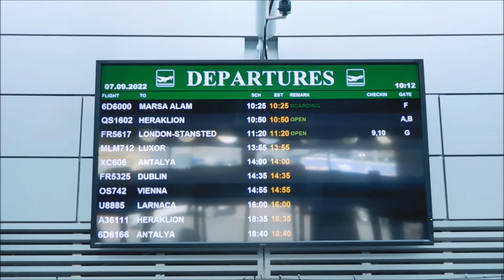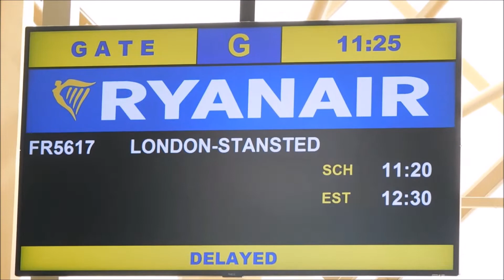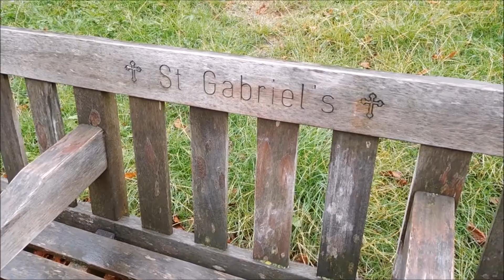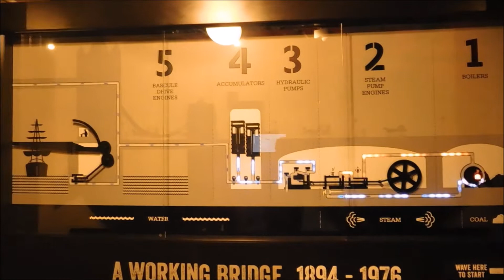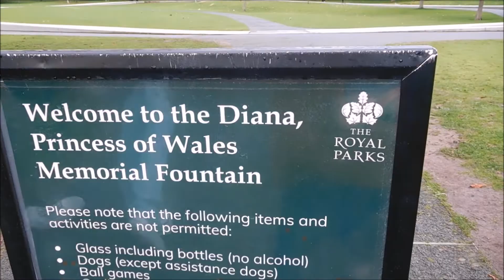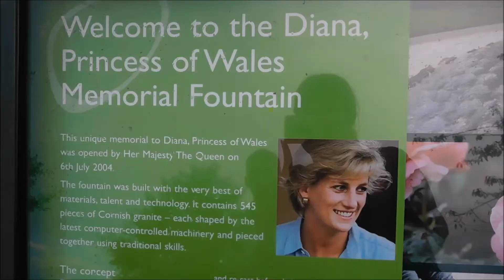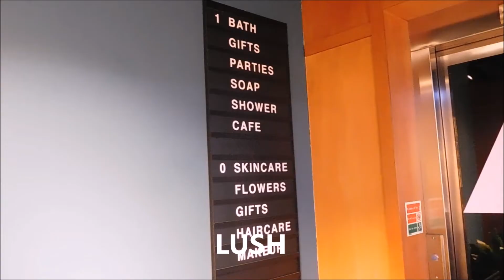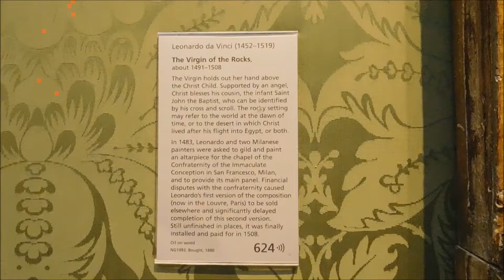VLOG - LONDÝN - Tower Bridge, Buckingham Palace, Hyde Park ...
Ahojte priatelia,
v dnešnom videu si môžete pozrieť vlog z nášho krátkeho výletu. V Londýne sme navštívili známe pamiatky, múzeá a tiež sme boli pri Buckinghamskom paláci deň po tom, ako zomrela kráľovná Alžbeta. Moje dojmy z Londýna si môžete pozrieť vo videu a čoskoro bude aj na blogu podrobnejší článok.
Prajem Vám príjemné sledovanie.
Petra